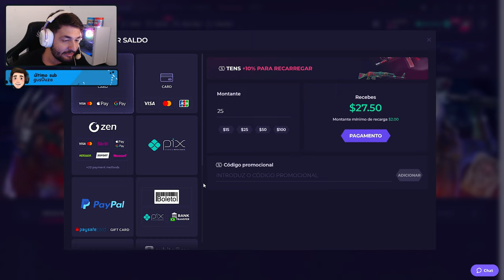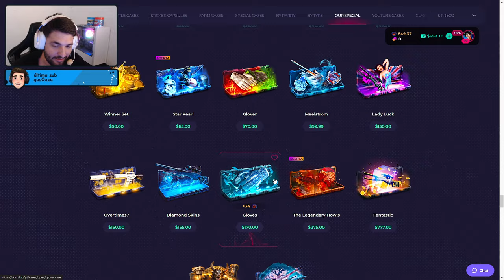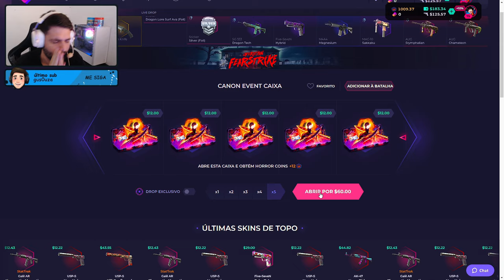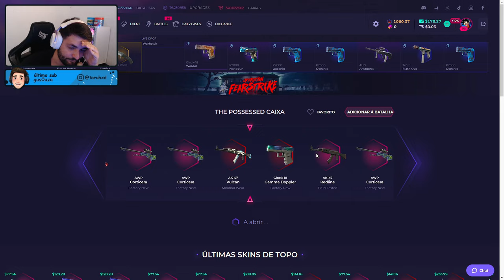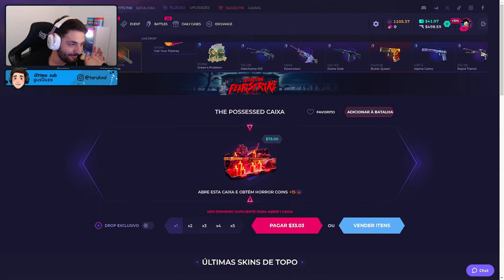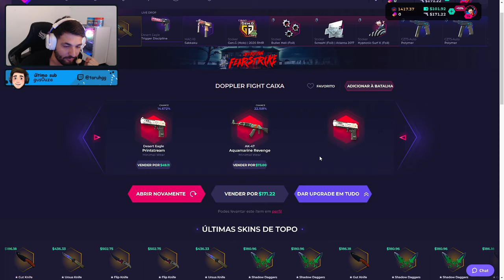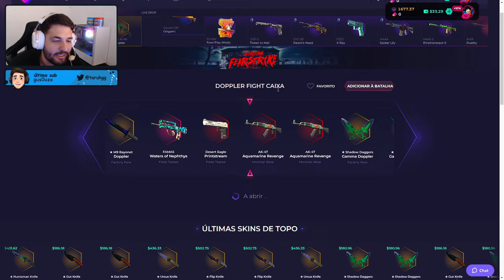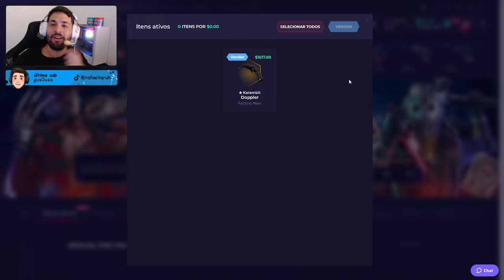Eu VACILEI DEMAIS e ACABEI PERDENDO TUDO!